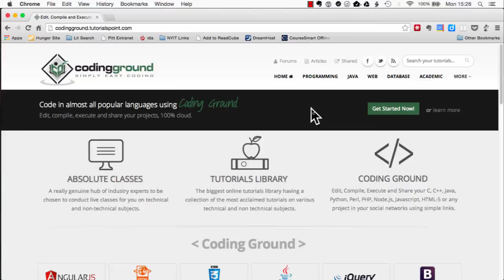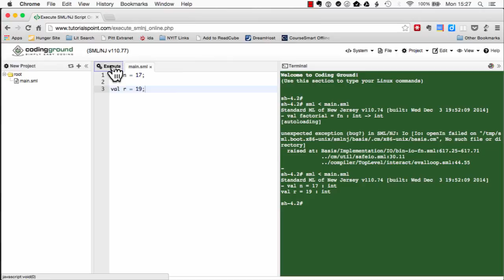online ml interpreter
Example of using an on-line SML/NJ REPL